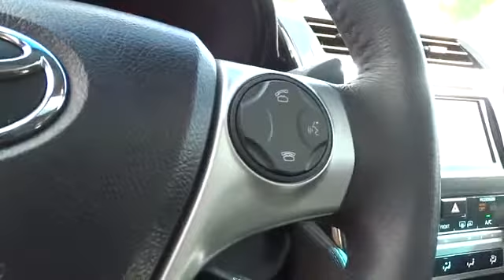2012 Toyota Camry San Francisco, Napa, Santa Rosa, Vallejo, Oakland, CA P1738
2012 Toyota Camry

**CERTIFIED TOYOTA**, **CARFAX ONE OWNER**, SE LIMITED SPORT, NAVIGATION, MOON ROOF, HEATED LEATHER, and RARE V6. This thing is supersonic! If you've been thirsting for the perfect 2012 Toyota Camry, well stop your search right here. This is the gas-saving ride that definitely fits your budget. Named best-selling car in America for the last ten years. Toyota Certified Pre-Owned means you not only get the reassurance of a 12mo/12,000 mile Comprehensive warranty, but also up to a 7yr/100,000-Mile Powertrain Limited Warranty, a 160-point inspection/reconditioning, 1yr Roadside Assistance, trip-interruption services, rental car benefits, and a complete CARFAX vehicle history report. So go ahead and feel free to flex your muscle in this car. It will go from 0-60 in just about the same time it'll take you to catch your breath.